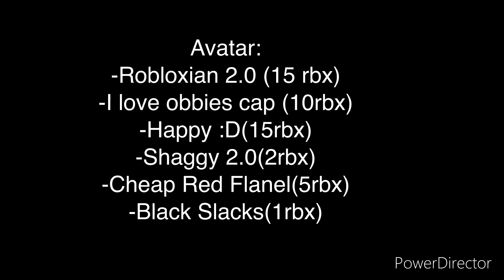Cum sa faci un avatar pentru 50 robux (partea a 2-a)